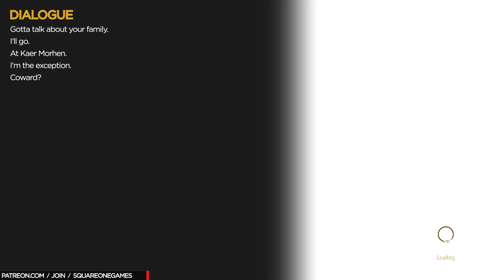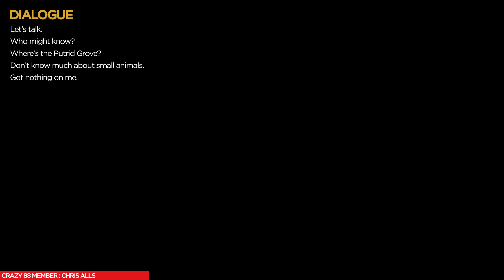The Witcher 3: GOTY Platinum Trophy Guide 12 / Basilisk, Pyres of Novigrad, Novigrad Dreaming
GWENT CARDS WE'VE COLLECTED UP TO THIS POINT
Decoy
Catapult
Blue Stripes Commando
Crinfrid Reavers Dragon Hunter

Commander’s Horn
Siege Engineer
Impera Brigade Guard
Nausicaa Cavalry Rider

Poor Fucking Infantry / identical look

Etolian Auxiliary Archer / low bow
Black Infantry Archer / brown
Heavy Zerrikanian Fire Scorpion

Zerrikanian Fire Scorpion
Impera Brigade Guard
Nausicaa Cavalry Rider

Decoy
Nausicaa Cavalry Rider

Etolian Auxiliary Archer / high bow
Black Infantry Archer / black

Havekar Healer / teal shirt
Scorch
Impera Brigade Guard
Young Emissary

Dol Blathanna Scout
Siege Technician
Mahakaman Defender / wooden round shield

TROPHIES UNLOCKED IN THIS EPISODE
FAMILY COUNSELOR

VIDEO TIMELINE
0:00:00 Introduction
0:00:39 Dialogue *
0:01:04 Dialogue *
0:01:21 Dialogue *
0:02:27 Horse Race / Ciri vs Baron (lose)
0:03:18 Dialogue *
0:04:22 Basilisk (Boss)
0:06:46 Dialogue *
0:06:57 Dialogue *
0:07:45 ! FAMILY COUNSELOR - Find the baron's wife and daughter
0:08:03 Fast Travel - Downwarren
0:08:57 Dialogue *
0:09:11 Fast Travel - Crow’s Perch (go to notice board)
0:10:14 Gwent: Looking for New Players, Horse Races, Contract: Shrieker
0:11:11 The Baron’s Notes (brown box), Card * Sigismund Dijkstra
0:13:08 Fast Travel - Oreton (go to custom marker)
0:14:57 Save (repair if needed)
0:15:17 Bandit Camp
0:19:55 Fast Travel - Wastrel Manor (go to custom marker)
0:21:11 Dialogue *
0:21:18 Card * Etolian Auxiliary Archer / high bow
0:21:18 Card * Black Infantry Archer / black
0:21:18 Card * Crinfrid Reavers Dragon Hunter
0:21:18 Card * Puttkammer
0:21:18 Card * Sweers
0:21:35 Dialogue *
0:21:50 Fast Travel - Hanged Man’s Tree (go to custom marker)
0:23:33 Dialogue *
0:23:45 Border Post (marker)
0:25:58 Dialogue *
0:26:06 Card * Havekar Healer / teal shirt
0:26:06 Card * Scorch
0:26:06 Card * Impera Brigade Guard
0:26:06 Card * Young Emissary
0:26:06 Card * Francesca Findabair - Daisy of the Valley
0:26:20 Dialogue *
0:27:32 Gate of the Hierarch (marker)
0:29:12 Dialogue *
0:30:00 Journeyman’s Weapon Repair Kit
0:30:36 Dialogue *
0:31:39 Dialogue *
0:32:14 Dialogue *
0:33:29 Dialogue *
0:34:41 Leather Sack (investigate - behind broken wooden boat)
0:35:45 Dialogue *
0:36:18 Rat Traps
0:37:21 Dialogue *
0:38:57 Dialogue *
0:39:45 Dialogue *
0:40:42 Rag Doll
0:40:54 Drawing of a Crib (read all documents, books, contracts, etc)
0:41:43 Drawing of a Oven (read)
0:42:25 Dialogue *
0:43:41 Dialogue *
0:45:04 Dialogue *
0:46:43 Dialogue *
0:46:50 Card * Dol Blathanna Scout
0:46:50 Card * Siege Technician
0:46:50 Card * Mahakaman Defender / wooden round shield
0:46:50 Card * Barclay Els
0:47:02 Dialogue *
0:47:33 Fast Travel - Gate of the Hierarch
0:48:07 Brawl with Zoltan
0:49:49 Dialogue *
0:50:10 Dandelion’s Planner
0:50:27 Dialogue *
0:50:52 Dandelion’s Planner (read)
0:51:18 Dialogue *
0:52:03 Fast Travel - Hierarch Square (go to custom marker)
0:53:22 Dialogue *
0:53:34 Wooden Sword
0:54:18 Dialogue *
0:55:00 Dialogue *
0:56:20 Dialogue *
0:56:34 A Miraculous Guide to Gwent (buy)
0:56:49 Dialogue *
0:56:57 A Miraculous Guide to Gwent (read)